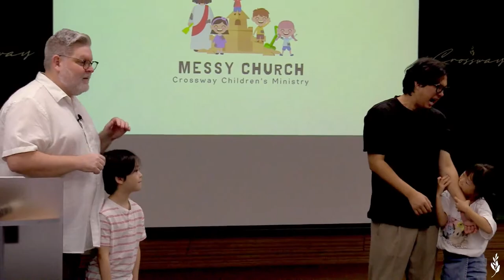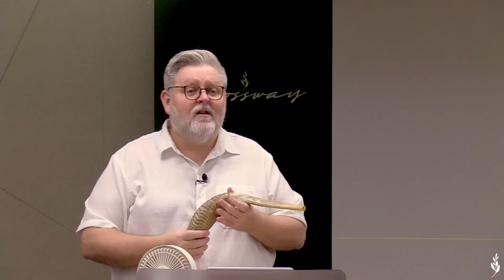The King of Glory Is Coming (Psalm 47:1-9)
Mathew Toller